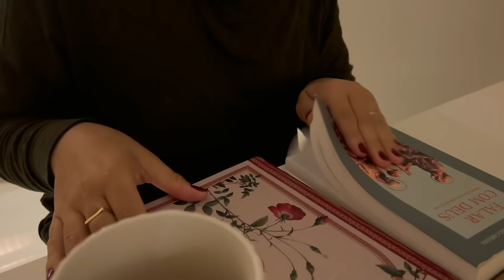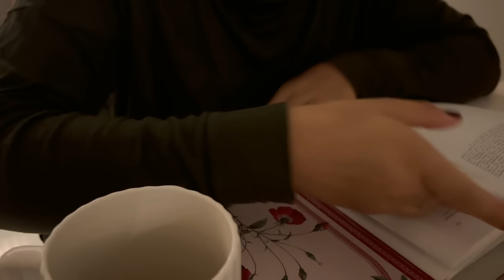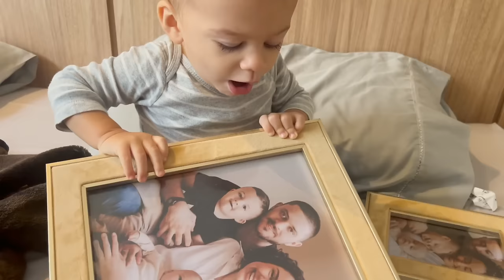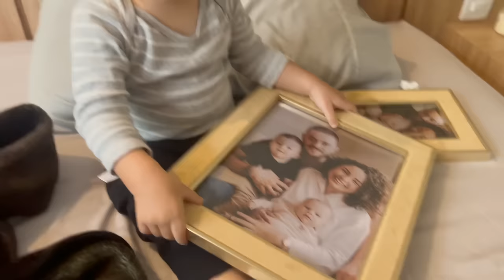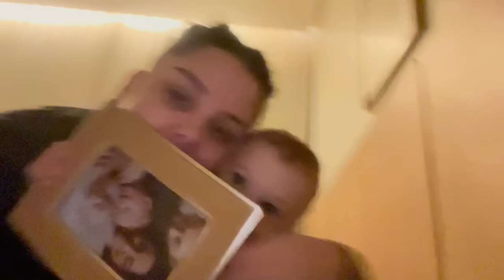VLOG de volta! Rotina da manhã, vida real, cenário novo, arrume-se comigo... ☀️